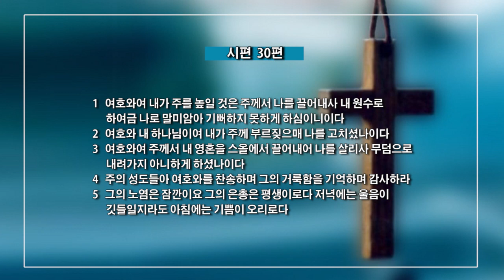양승호 목사 '하나님 앞에서 우리가 해야 할 일'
하나님 앞에서 우리가 해야 할 일 / 시편 30:1-5
양승호 목사 / 뉴욕순복음연합교회